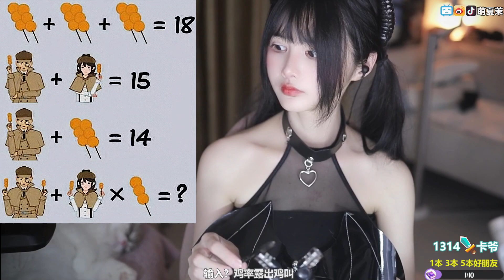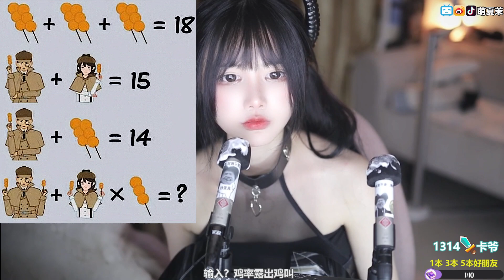夏茉 20230502 Chinese ASMR 2